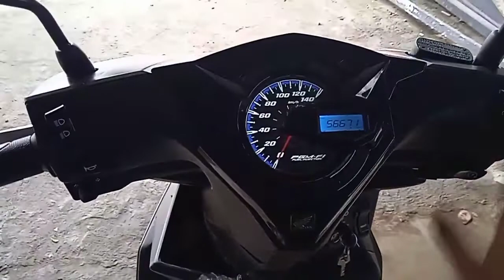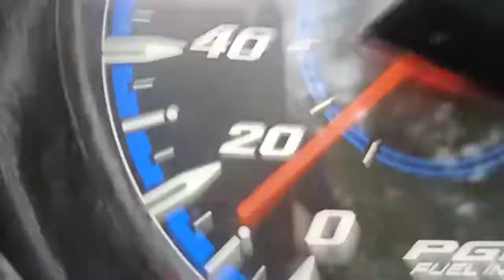Sehari Dalam Kehidupan Suami/Dunia Suami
sehari dalam kehidupan suami
vlog suami
daily vlog tentang suami